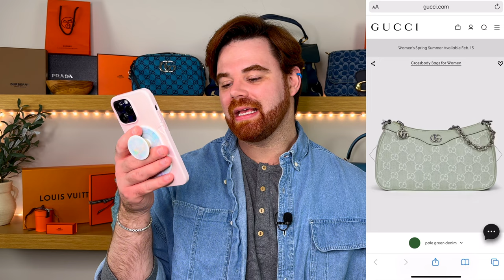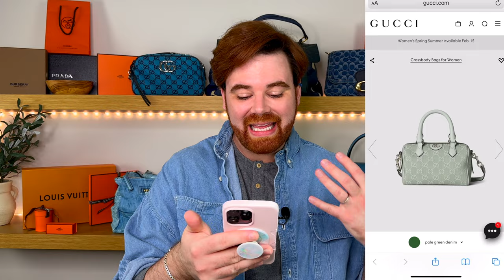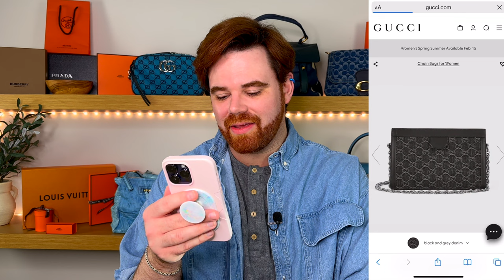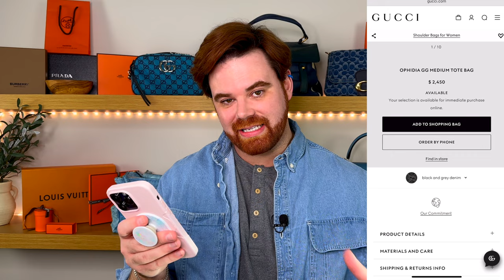✨New Gucci Denim Bags ✨The Smart Choice Over LV's Pricier Denim Bags 💰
Today we're checking out the new denim bags from Gucci.  The Gucci denim collection for Spring Summer 2024 is at a much better price point than Louis Vuitton's recent denim drop.  These bags come in three gorgeous colors- light beige, light green pastel and black gray denim.  These start at $1990 and go up from there!

🛍️ Product Links 🛍️
GG Small Handbag:

GG Small Top Handle Bag:

GG Mini Top Handle Bag:

GG Small Shoulder Bag:

GG Mini Shoulder Bag:

GG Mini Shoulder Bag (the round one):

Medium Tote:

Large Tote:

Mini Tote:

Write me:
Caleb Snell

caleb.snell.designer